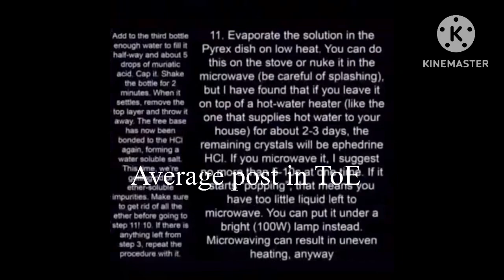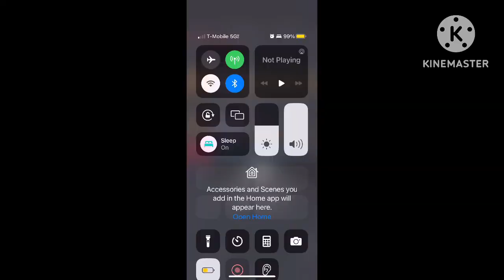UMR slander 3!!!